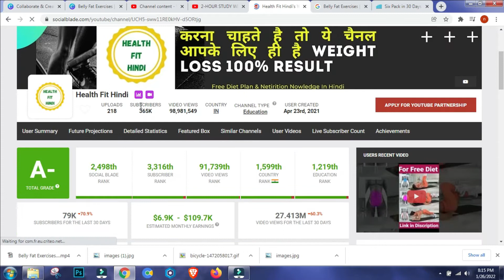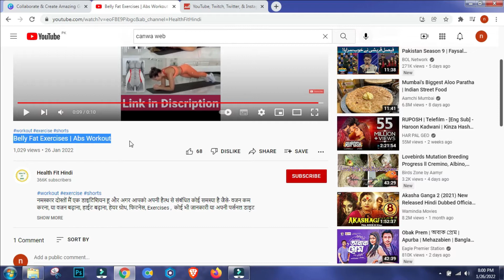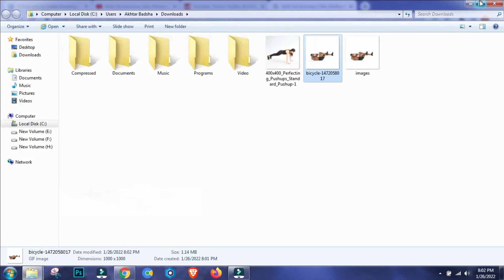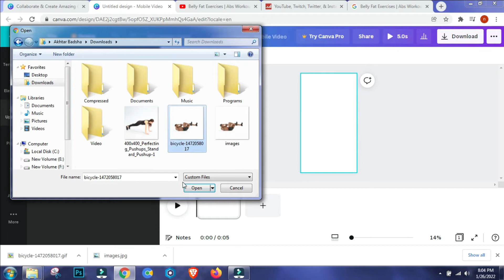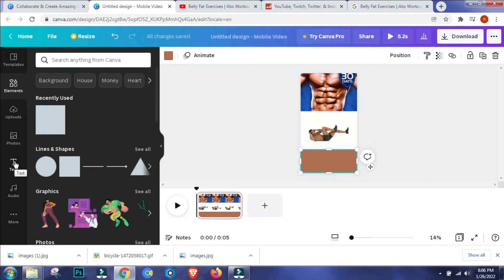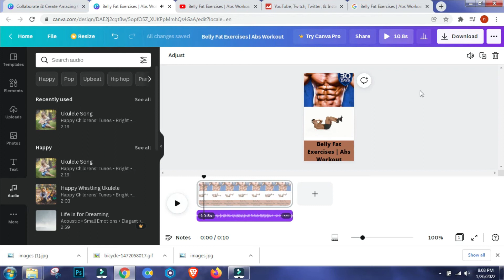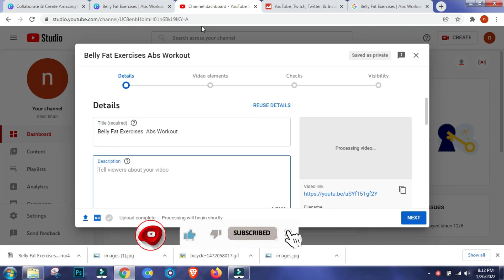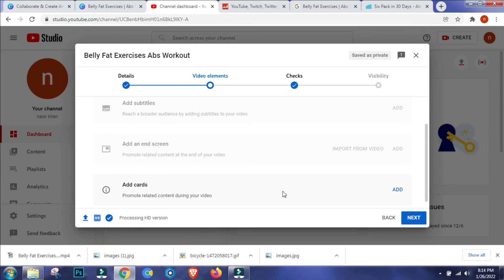Earn $6000 Monthly from Youtube shorts| How to earn money from Youtube shorts | earn money online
Asalam O Alikum Welcome To All Friends.